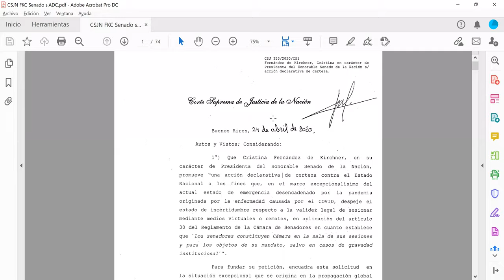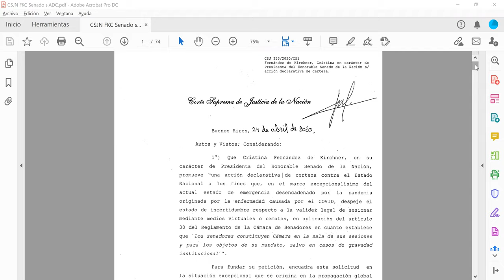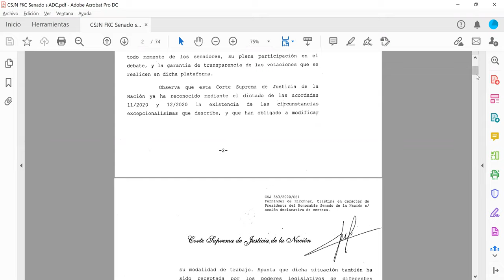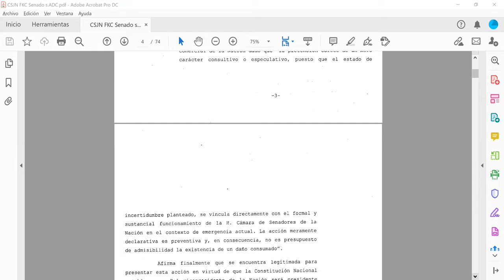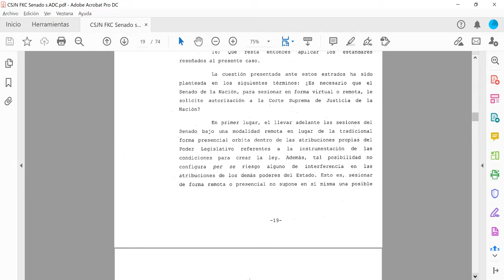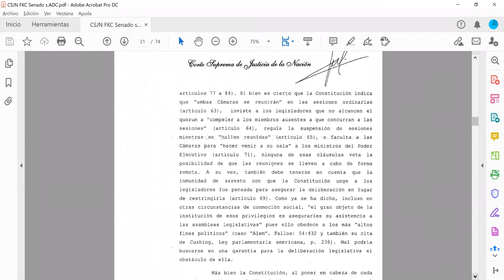UNPaz Análisis Jurisprudencial - 2° clase de repaso #1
2° clase de repaso #1
Fallo "Fernández de Kirchner, Cristina s/ Acción Meramente Declarativa"
Com. A1 miércoles mañana - docente JJ Carbajales